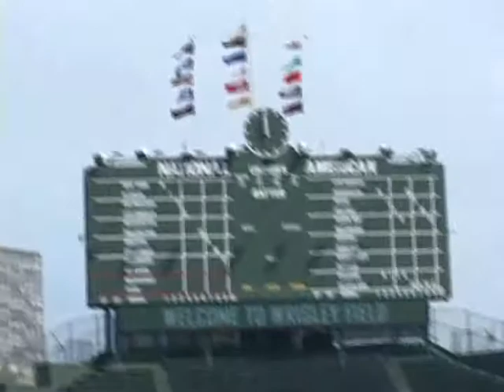RICKIE WEEKS BREWERS & COACH MAYDEN